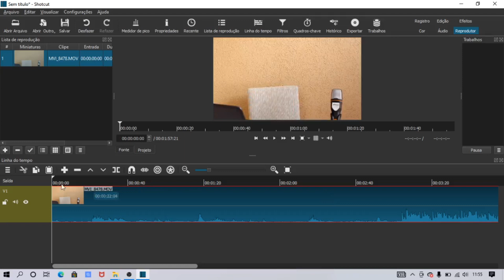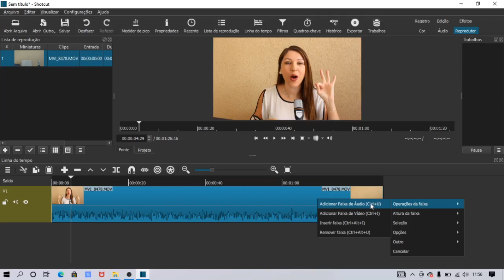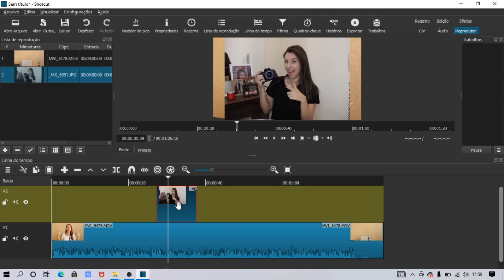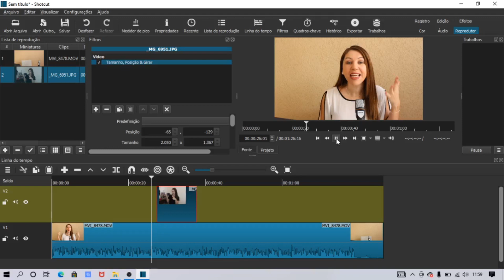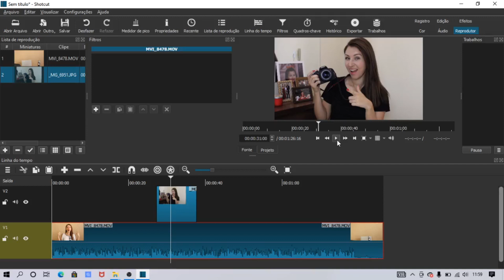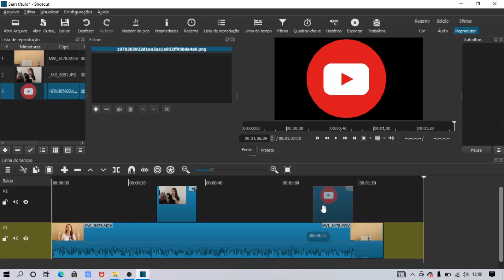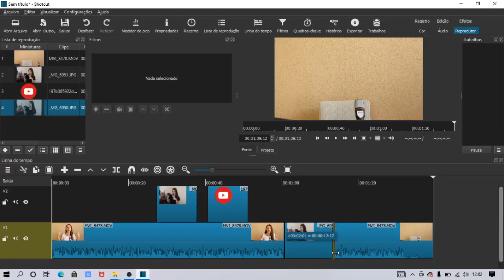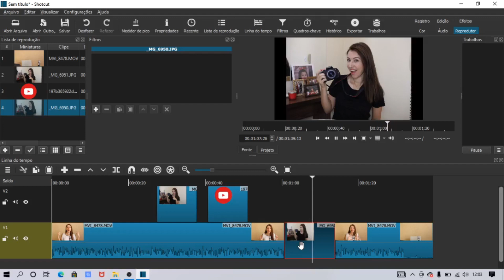Como Colocar Imagem no Vídeo pelo Shotcut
Ola pessoal nesse vídeo eu te ensino como colocar imagens no vídeo pelo Shotcut.
O programa de edição de vídeos Shotcut que é gratuito e sem marca d'agua e pode ser instalado em computadores.